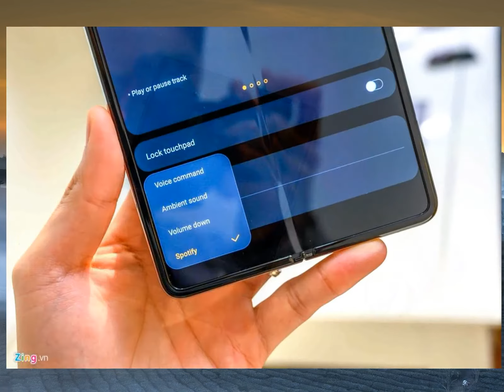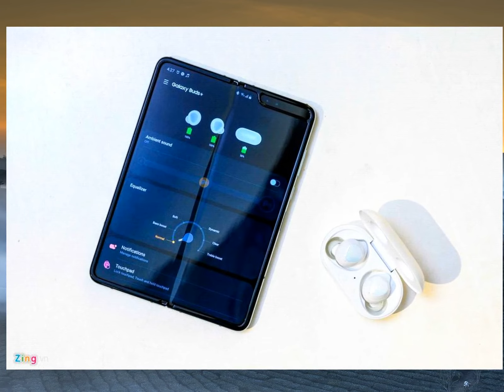Tai nghe true wireless chưa ra mắt của Samsung xuất hiện ở VNnewsread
Tải Game Android hay Miễn Phí Đăng kí kênh xem tin tức mới nhất Dự kiến, tai nghe không dây Galaxy Buds+ sẽ được Samsung giới thiệu tại sự kiện Unpacked 2020 vào ngày 12/2.Chưa đầy 12 giờ nữa, Samsung sẽ chính thức ra mắt Galaxy Buds+ tại Francisco, California (Mỹ)
Tuy nhiên, một người dùng ở Việt Nam đã có mẫu tai nghe này.Thiết bị vẫn có kiểu dáng nhỏ gọn như quả trứng gà
Khi đặt Galaxy Buds+ (phải) bên cạnh Galaxy Buds (trái) không chênh lệch quá nhiều
Điểm khác biệt trên Galaxy Buds+ đến từ chất liệu nhựa bóng thay vì nhám
Điều này làm hộp tai nghe dễ trầy xước trong quá trình sử dụng lâu dài.Trên hộp của Galaxy Buds+ có một rãnh nhỏ ở phía trước, người dùng lấy tay đẩy lên để mở nắp.Ở phía sau hộp tai nghe có một cổng USB-C để người dùng sạc cho thiết bị.Người dùng cần tải ứng dụng Galaxy Wearable (Android) và Galaxy Buds+ (trên iOS) để kết nối với tai nghe
Giao diện trên ứng dụng này khá đơn giản, người dùng có thể điều chỉnh mức âm lượng hay bộ chỉnh âm từ êm dịu, tăng âm trầm bổng, xem phần trăm pin…
Điểm mới trên tai nghe không dây Galaxy Buds+ đến từ tính năng Ambient sound, cho phép người dùng có thể nghe được âm thanh xung quanh mà không cần phải tháo tai nghe
Model này chưa có tính năng chống ồn.Galaxy Buds+ chủ yếu được nâng cấp về pin, cải thiện chất lượng âm thanh và đàm thoại
Cụ Thể, thiết bị cho thời gian nghe nhạc liên tục trong vòng 11 giờ, hộp sạc sẽ cung cấp thêm 11 giờ nghe nhạc
Model này vẫn hỗ trợ sạc không dây, kết nối Bluetooth 5.0.Một số nguồn tin cho rằng Galaxy Buds+ sẽ có giá 169 USD, cao hơn mức 149 USD trên phiên bản tiền nhiệm
Samsung đã gửi thư mời tham dự sự kiện Galaxy Unpacked 2020 vào 11 giờ ngày 11/2 tại Francisco, California (Mỹ), khoảng 2 giờ ngày 12/2 theo giờ Việt Nam
Dự kiến, hãng sẽ công bố dòng Galaxy S20 với ít nhất 3 biến thể, cùng thế hệ kế tiếp của Galaxy Fold và tai nghe không dây Galaxy Buds mới.